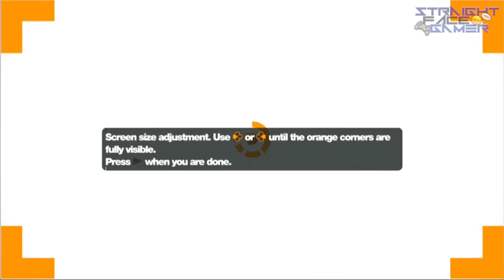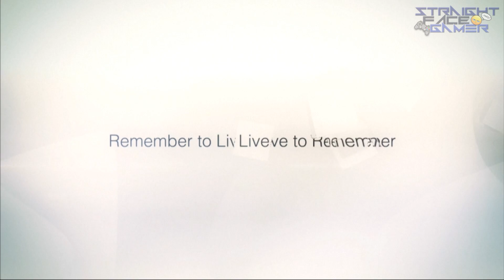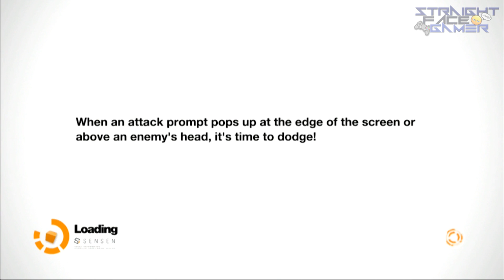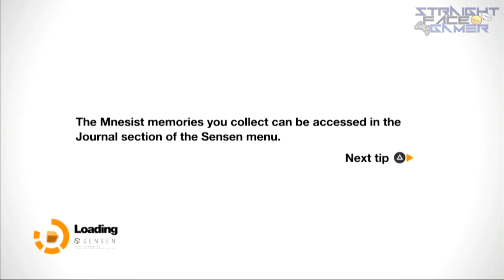| -_- | Remember Me 50mins Gameplay 1080p Memory Hunter MODE (Ep. 0) "Reboot/Rebirth" PS3/360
Remember Me is an action-adventure stealth game developed by DONTNOD Entertainment and published by Capcom. It was released in June 2013 for Microsoft Windows, PlayStation 3 and Xbox 360.